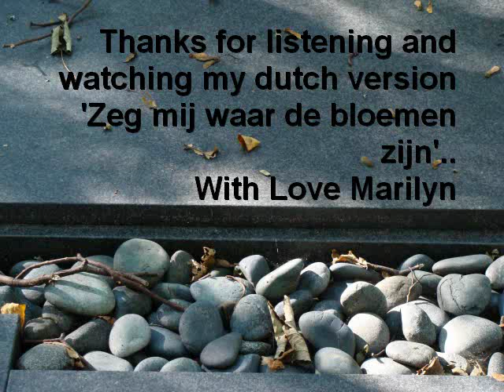Zeg mij waar de bloemen zijn By MissMarilyn1962 ( My Version)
My dutch version of  'Sag'mir wo die Blumen sind' ( Zeg mij waar de bloemen zijn..) By MissMarilyn1962
( Ik was een groot bewonderaarster van mijn vriendin en idool Conny VandenBos) ...met de gedachte aan haar heb ik 'dit lied' gezongen ...♥ Zij zal nooit uit mijn gedachten gaan en voortleven in mijn hart...

Pictures and Videomontage also MissMarilyn1962

Onderscheidingen voor deze video (2)
 #102 -- Meest aan favorieten toegevoegd (Vandaag) -- Amusement
 #89 -- Hoogst beoordeeld (Vandaag) -- Amusement